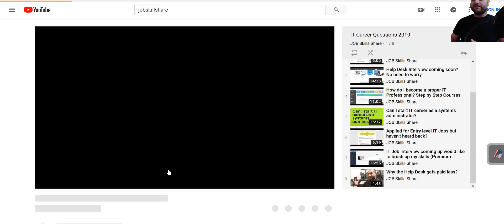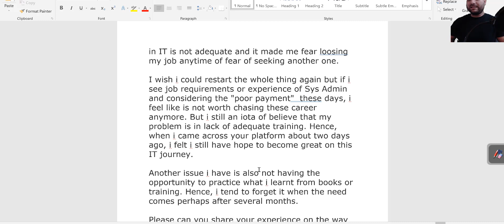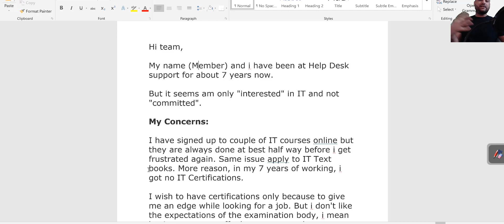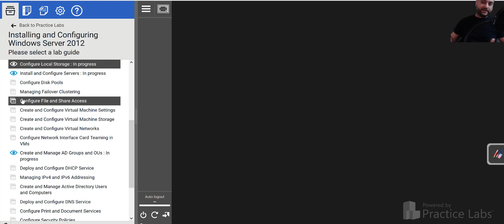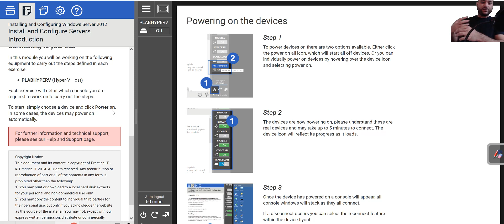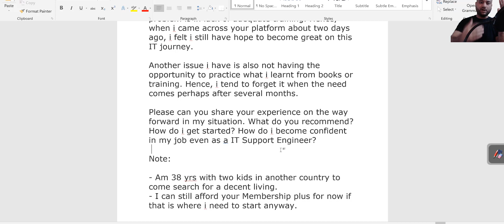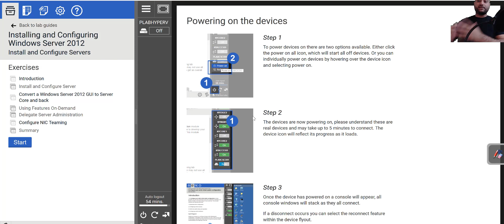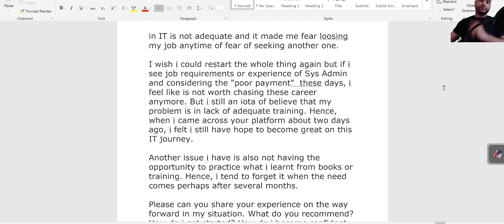How do i become confident? IT Career Question